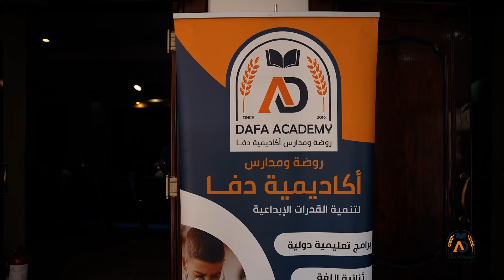حفل تخريج الفوج الثامن أكاديمية دفا 2023/2024 Dafa Graduation KG1+2